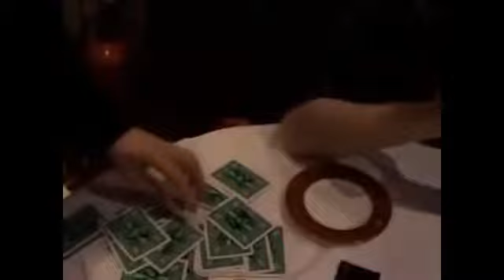A.N.O.R.A.K. by Robert Temple - ebook DOWNLOAD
Dopo il pagamento riceverai una email con il link per il relativo download con user e password dedicata dove potrai scaricare il tuo video appena acquistato.

Per potere usufruire di questo servizio ultra rapido devi essere registrato nel nostro sito in modo che la tua stessa email di registrazione sia utilizzabile per il login della nostra pagina dei relativi download.

I video sono tutti in lingua inglese (se non diversamente evidenziato), sono comunque figurativi ed intuitivi. Vista la circostanza abbiamo quindi volutamente lasciato le relative descrizioni in lingua inglese.

*A Modern, Commercial, Easy To Do Variation on The Classic Berglas Effect - Any Card At Any Number

Effect- The magician (Surprise, that's you!) takes a deck of playing cards from his pocket, and places them face up on the table explaining that there is a Holy Grail for magicians, where one spectator is asked to name a number between one and fifty-two, and another is asked to name any playing card.

The cards are then counted down to the number chosen, and to the amazement of all around... the chosen card appears at that random number... The crowd goes wild with applause at the sight of this seemingly impossible feat, and the magician leaves them wondering "how did he do that?"!

The magician then continues to explain that unfortunately, there are only a handful of performers who can achieve this miracle - and he is not one of them!

At which point, a number is selected by Spectator A and said out loud, for the benefit of the rest of the audience. Spectator B then chooses any card out of the 52, and again says it out loud.

For the first time since tabling the cards, the magician picks them up, spreads through the deck, to find the named card and removes it from the remaining cards.

All the other cards are turned face down, revealing that each one has a different number printed on the back... and turns over the chosen card to show that it has the selected number on the reverse!

Notes:

There is no Stacked Deck (If you wish, the cards can be shuffled by a spectator)
Only 1 Deck of 52 Cards are ever used
The trick is instantly reset and repeatable (Great for table hopping)
There are no difficult memory systems
No additional gimmicks are used
No Rough & Smooth, thick, long cards or similar
No pre-show work
No stooges or instant stooges
Can be performed to just one person selecting both a number and a card
No subtle uses of NLP etc
The choices are truly free
All the writing is on the reverse of the cards
The Person's Name or Favourite Animal Could Appear On The Card Instead
Literally 100's of variations are possible using this method & approach

Pages: 14 - 8.5" x 11" - PDF FORMAT